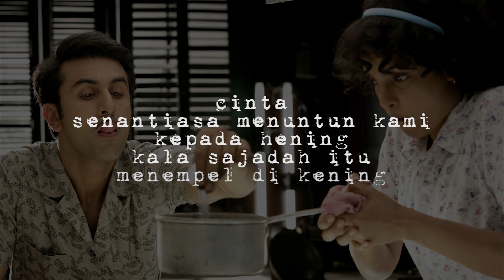Cinta dan Kemiskinan - Puisi Norman Adi Satria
CINTA DAN KEMISKINAN

Sedari menikah hingga saat ini
kami masih miskin.
Namun paling tidak
kami juga masih saling cinta.

Kemiskinan yang membuat kami lapar,
cinta yang membuat kami kuat kelaparan.

Cinta tak pernah mengenyangkan perut
atau melepas dahaga tenggorokan yang kering.
Cinta takkan mengobati maag akut
lantaran lapar begitu sering.

Cinta hanya mencegah kami
misuh dan muring-muring
kala tak ada sepeser pun
di dalam dompet atau rekening.

Cinta senantiasa menuntun kami kepada hening,
kala sajadah itu menempel di kening.

Bekasi, 15 Januari 2014
Norman Adi Satria

Voice Over direkam dengan Tascam DR-05.